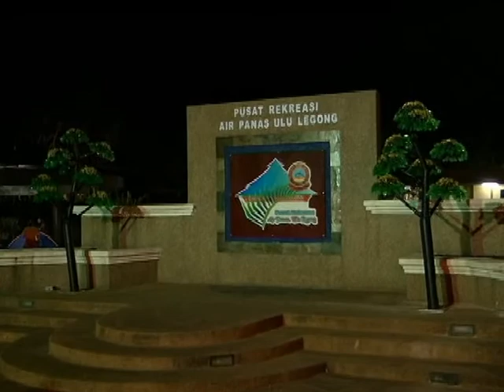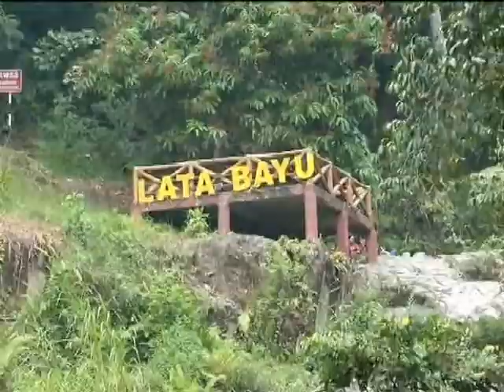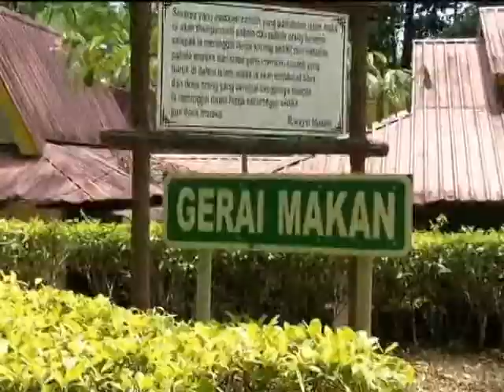Baling, Kedah Kawasan Perkelahan EPS 80 (13.04.2014)